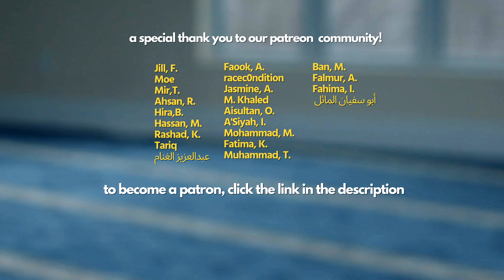Transactional Deeds | al-Raghib al-Isfahani | Imam Tom Facchine #36